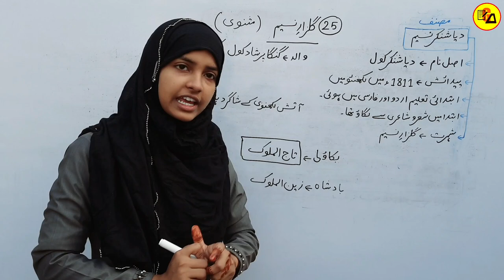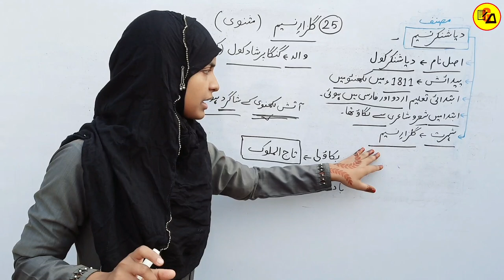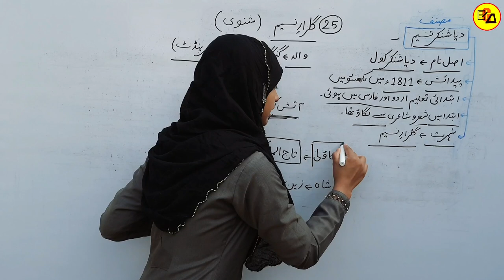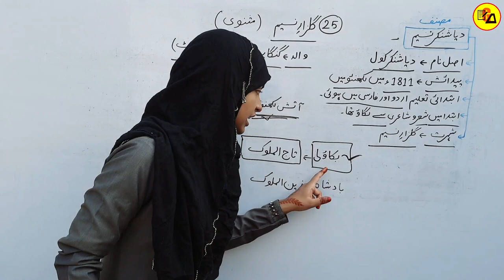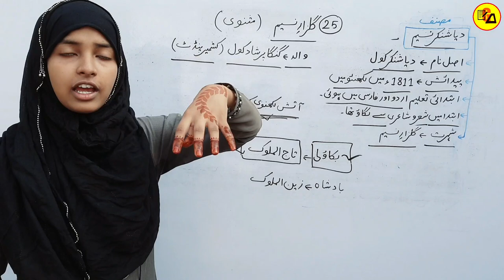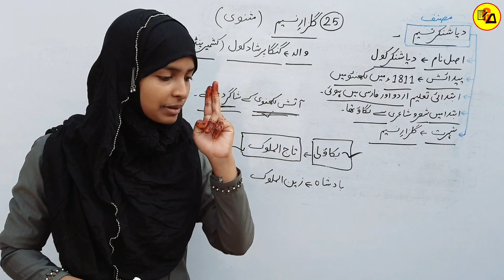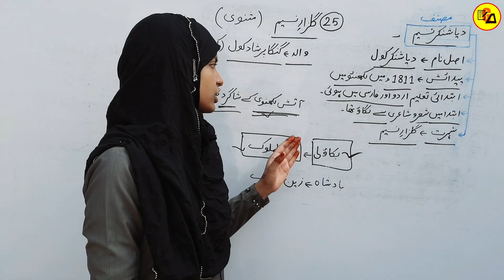Class 10 Urdu Chapter 25|Gulzaare Nasim|گلزار نسیم|Gulzare Nasim Chapter 25 By Muskaan Ma'am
Best Wishes :-